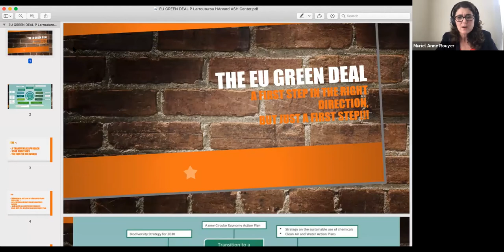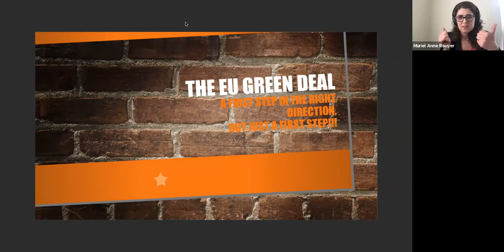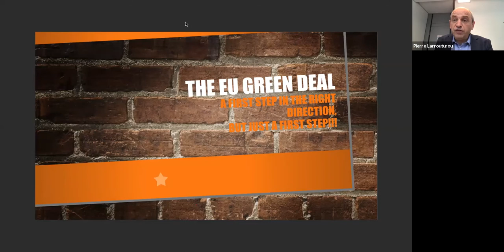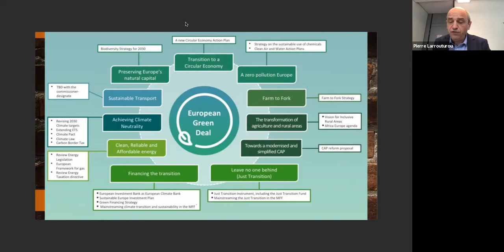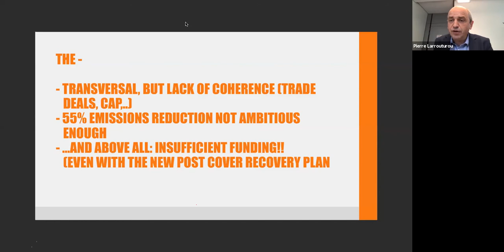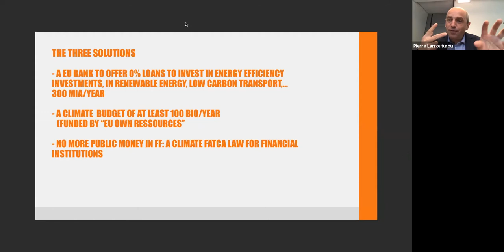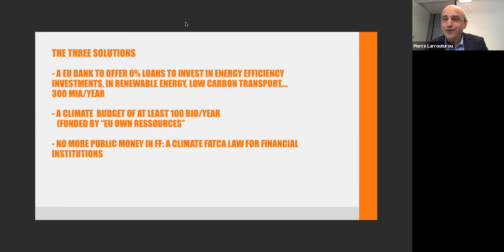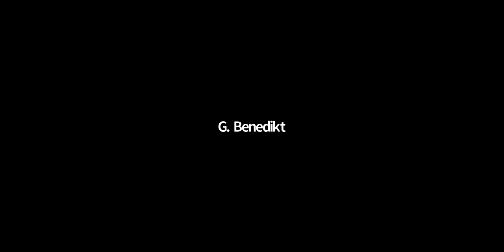The Green New Deal, A Transatlantic Climate Change Consensus?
The Green New Deal is alternatively viewed as a bold and progressive American solution to climate change or an economically destructive government intrusion into private enterprise. Yet in the European Union, the ideas behind the Green New deal have become the consensus solution to decarbonization and which underpins much of the official climate change roadmap of the European Commission. With consensus on one side of the Atlantic, and controversy on the other, is there room for new forms of climate change cooperation?  Can we find ways towards sustainable growth?

Join us for a transatlantic discussion with opportunities to learn from each other about this hotly debated topic. With:

Alyssa Battistoni, Political theorist, co-author of A Planet to Win- Why we need a Green New Deal
Sharon Block, Executive Director of the Harvard Law School’s Labor and Worklife Program at HLS
The Hon. Pierre Larrouturrou, Member of the European Parliament
Moderator Muriel Rouyer, Professor at the University of Nantes, Fellow at the Ash Center